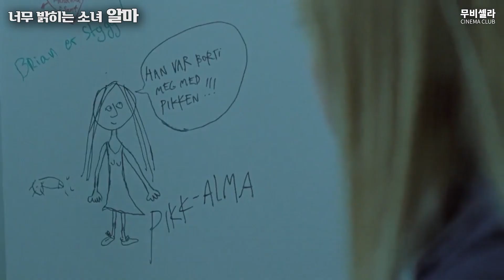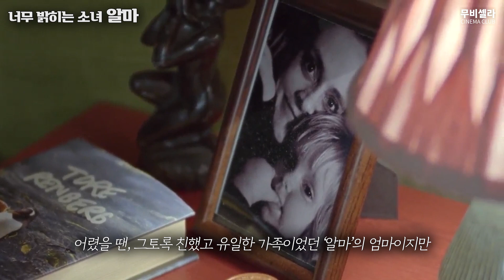인싸였던 소녀가 사춘기 호르몬 절정이면 벌어지는 일들 ㅋㅋㅋ | 코미디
- 무비 코멘트 09:21